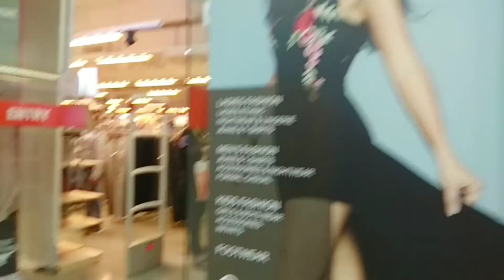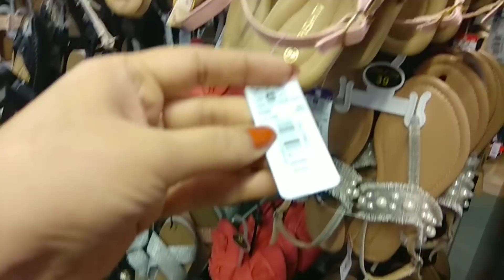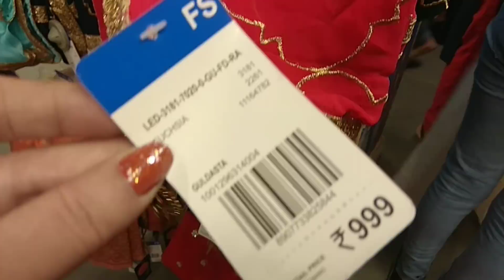Big Bazaar shopping haul | Affordable Kurtis haul | fbb shopping haul | pantaloons shopping haul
Big Bazaar shopping haul
fbb shopping haul
pantaloons shopping haul
affordable Kurtis haul

Nail polish price 75/-
dresses of baby-
yellow top 399/-
pink pajama 199/-
pajama set 249/-
Palazzo around 1000/-
legging 699/-